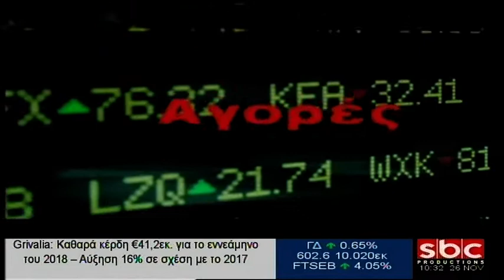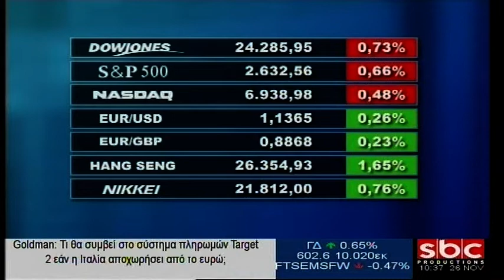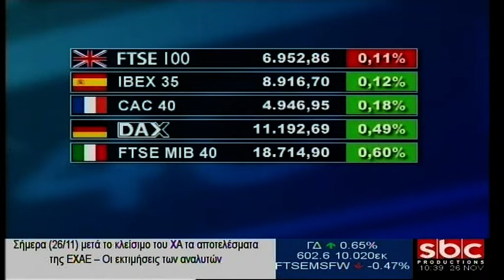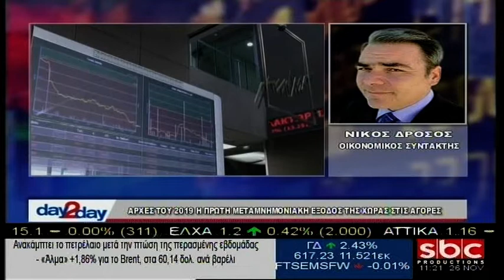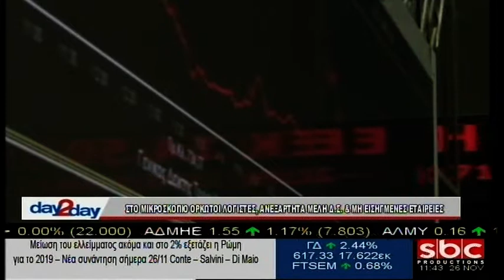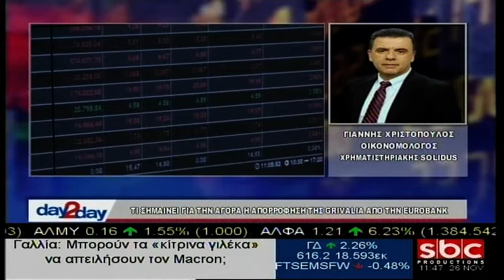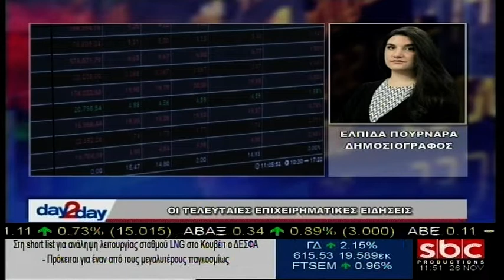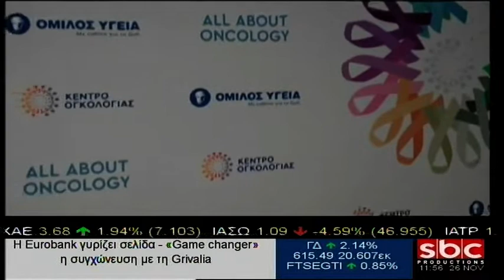day2day - 26/11/2018 | A. Nτόκας | SBC TV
O κ. Νίκιος Καραγεωργίου Πρόεδρος του Ελληνικού Συνδέσμου Βιομηχανικών Επώνυμων Προϊόντων είπε στην εκπομπή Day2Day ότι οι ελληνικές επιχειρήσεις έχουν ισχυρά επώνυμα προϊόντα ωστόσο πάσχουν από μικρές ποσότητες που εξάγουν στο εξωτερικό.
Επίσης, ο κ. Καραγεωργίου σημείωσε ότι για να επιταχυνθεί η ελληνική οικονομία θα πρέπει να λυθούν τα προβλήματα της γραφειοκρατίας, της υπερφορολόγησης και της ταχύτερης απονομής δικαιοσύνης.